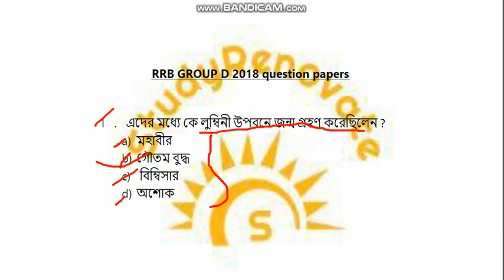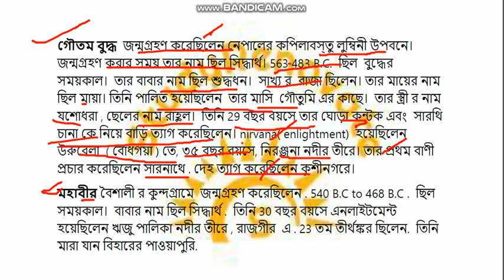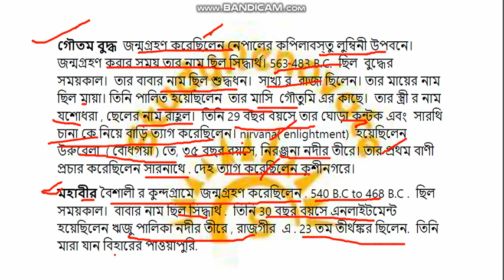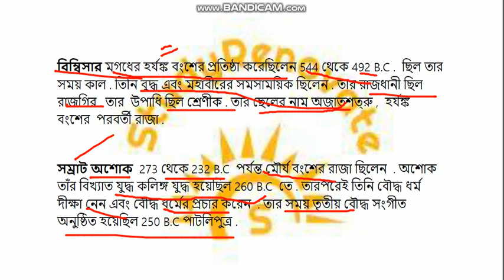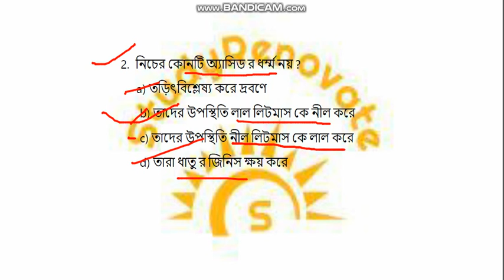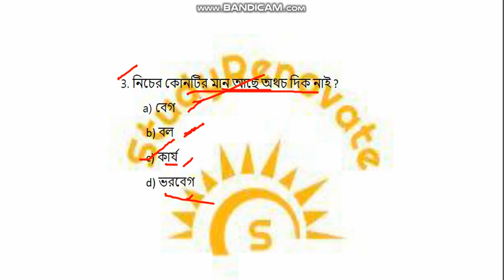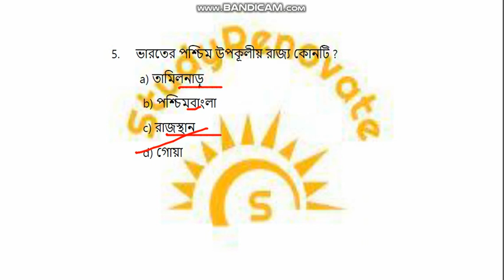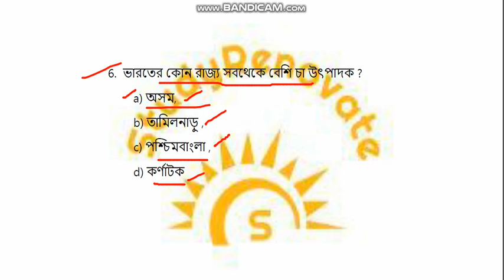Railway GROUP D all shift question paper 2018 in Bengali ।। RRB Group D analysis ।। PART 01